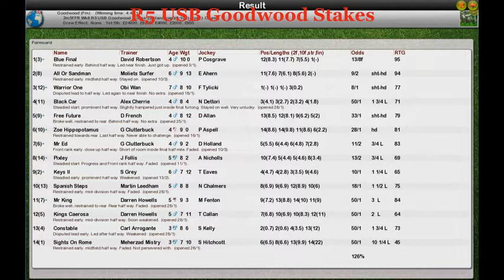FR Wk8 R5 USB Goodwood Stakes